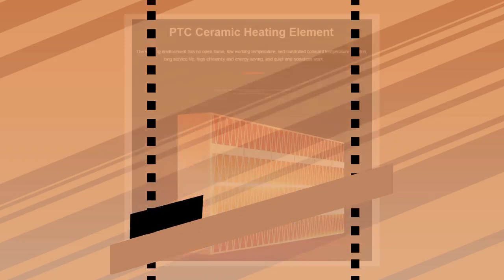500W Portable Electric Heater with Plug-In Convenience - Efficient Heating Solution for Home and ...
Exquisite! Captivating! Elevate your style with 500W Portable Electric Heater with Plug-In Convenience - Efficient Heating Solution for Home and Office - Compact, Safe, and Quiet, available for a limited time at the incredible price of $30.99
Introducing our 500W Portable Electric Heater – your perfect
companion to keep you warm and cozy during those chilly days and
nights. Whether it's your home, office, or any personal space,
our heater provides efficient heating with just a simple plug-in.
The compact design ensures it fits easily on any desk or table,
making it ideal for small to medium-sized rooms. Beyond its
convenience, safety is a top priority. The heater comes with an
integrated safety feature that automatically turns off if it ever
tips over. The quiet operation ensures that your work or sleep is
never disturbed. With its sleek design, efficient heating, and
plug-in convenience, comfort is just a switch away!

Bullet Points:

* PLUG-IN CONVENIENCE: Quick and easy setup – simply plug in and
enjoy instant warmth.
* EFFICIENT 500W OUTPUT: Delivers optimal heating, ensuring your
room stays warm and comfortable.
* COMPACT DESIGN: Space-saving and portable, making it perfect
for any room, desk, or office space.
* TIP-OVER SAFETY: Integrated safety feature that shuts off the
heater if it accidentally tips over, ensuring peace of mind.
* QUIET OPERATION: Designed to operate silently, ensuring zero
disturbances during work or sleep.
* SUITABLE FOR MULTIPLE SPACES: Ideal for bedrooms, offices,
living rooms, and other personal spaces.
* MODERN AESTHETIC: Sleek design that complements any room decor,
adding a touch of elegance.